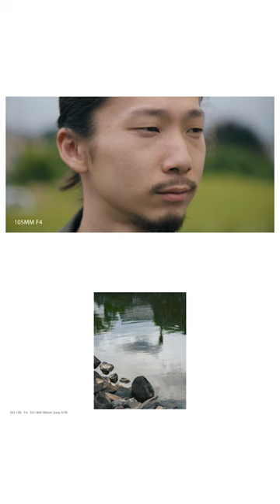Do We Always Need a F2.8 Lens?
[Where I find high quality music and SFX]

[Where I get unlimited creative assets]
Motion Array

▷Cameras
Lumix S5IIX
Sony A7III
Sony A7IV
Sony FX30
Blackmagic Design Pocket Cinema Camera 6K
GoPro Hero 9 Black

▷Lenses
Panasonic LUMIX S 20-60mm F3.5-5.6 L Mount
Panasonic LUMIX S 50mm F1.8 L Mount
Sony 28-70mm F3.5-5.6 FE OSS Kit lens
Sigma 24-70mm f/2.8 DG DN Art
Tamron 28-75mm F2.8 G2
Sony 24-70mm F2.8 GM II
Sigma 18-35mm F1.8 Art DC HSM Lens for Canon EF

▷Lights
Aputure LS C120d ll
Aputure Light Dome 2
Aputure AL-MX Mini Light